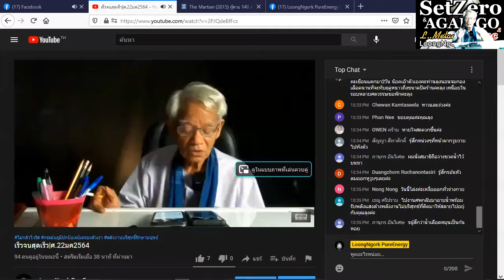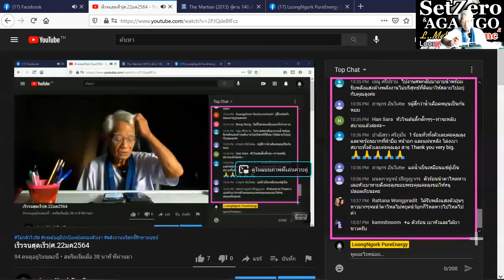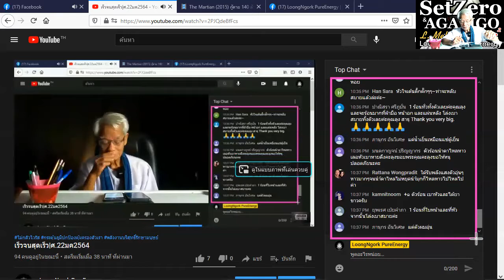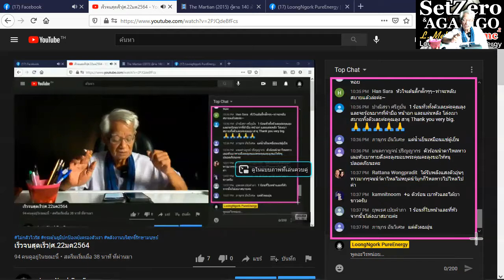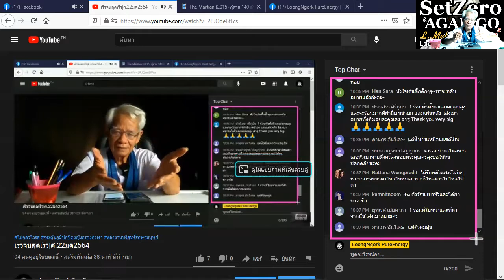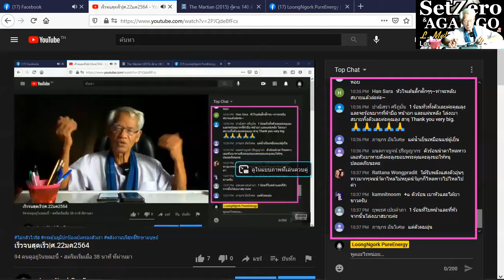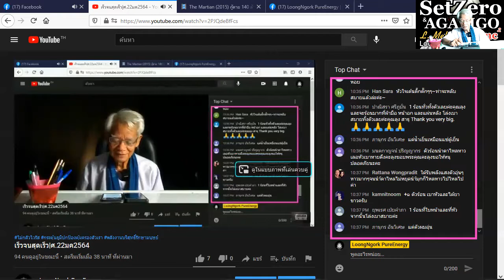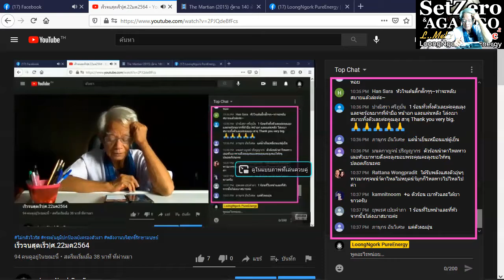รีแอคพลังงานบริสุทธิ์/ภาษาลุงหงอกกิ๊กก๊อก/องค์ความรู้ไหม่ในศตวรรษที่ 21/22มค2564